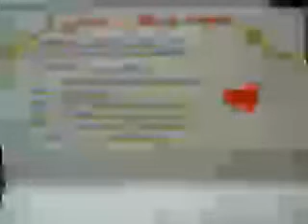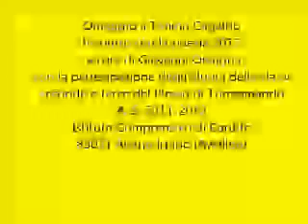POESIA è VITA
cur. Giovanni orsogna